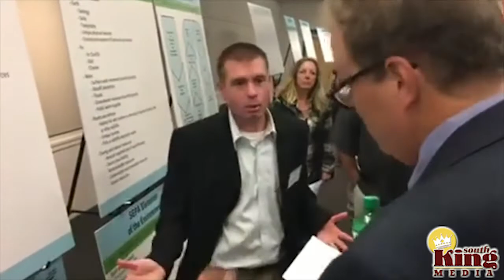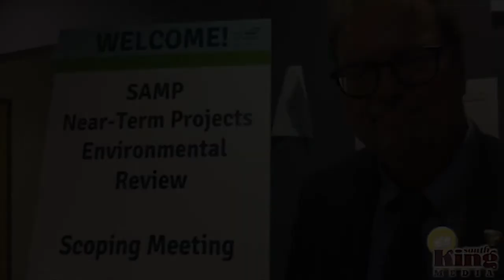Steve Edmiston makes Comment at Port SAMP Scoping Meeting 9/10/18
Des Moines resident Steve Edmiston gives a comment at the Port of Seattle's SAMP Scoping Project Meeting at Highline College on Sept. 10, 2018.